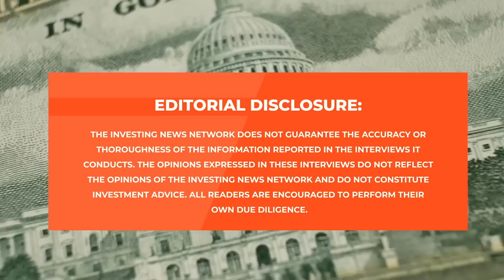John Feneck: Bargain Hunting Ahead of Post-Summer Rally, 8 Stocks to Watch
Summer is typically a quiet time for the mining sector, but that doesn't mean investors don't have work to do.

"We're taking July and August to position into some names thinking that we're going to get some type of rally from late August into November," said John Feneck of Feneck Consulting. "Summertime and in December as well, when people aren't doing their homework, is when we're doing most of our work, because this is when you can pick up some huge bargains."

Newsletter: "Feneck Commodities Report," on sale summer 2023 and covers all commodities

This interview was filmed on June 29, 2023.

0:00 - Intro
0:29 - Hunting bargains in the summer
3:08 - Gold support and resistance levels
4:31 - What will the Fed do in July?
8:33 - Beware tidal waves of information
10:22 - Stock updates from John
13:18 - New stocks in John's portfolio
17:59 - Make a plan, get off the sidelines
23:36 - Final advice for investors
26:08 - Outro